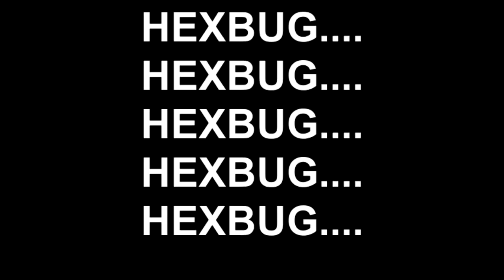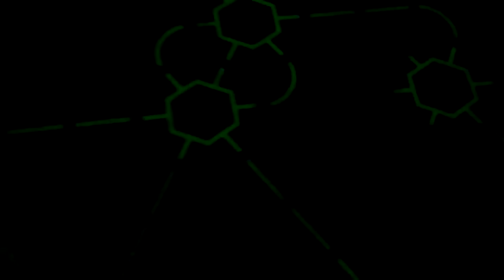HEXBUG.... HEXBUG.... HEXBUG.... HEXBUG.... HEXBUG....